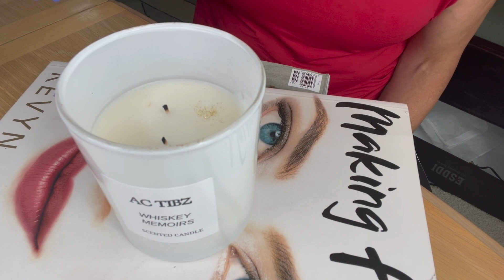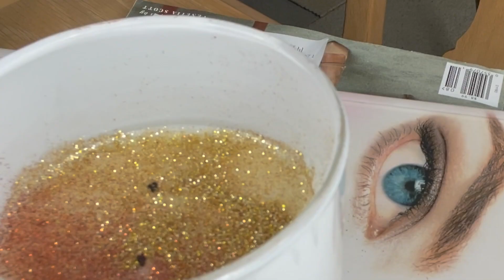Cómo hacer velas con eco glitter o escarcha para iluminar con un toque festivo"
LO QUE COMPARTO EN MIS VÍDEOS SE BASA EN EXPERIENCIA PROPIA. Y EL PROPÓSITO ES SOLAMENTE EDUCACIONAL.
Aprenda a hacer velas ECOLOGICAS con diferentes clases de ceras naturales no pierdas detalles, mi técnica es depurada y fácil de seguir .

Servicios de consultoría
Necesita ayuda con su negocio de las velas?
Cuando necesita ayuda tan simple como la lista de los productos necesarios para comenzar su
negocio en casa 🏠 Yo les puedo ayudar paso a paso. Consultas online, Skype, vídeo in ZOOM disponibles para todos no importa dense estén.
Por hora/- $35 Dolares.
Por favor envíame un email para hacer la cita.
CERAS:❤️✨❤️❤️✨✨

❤️ ✨ I pura soja 464
IGI 6006
IGI 4625 PARA MOLDES
CERA PARA MOLDES
SOJA 444
VIRGEN COCONUT SOY

PABILOS PARA VELAS;❤️❤️❤️❤️❤️❤️

PABILOS DE MADERA .03
pabilo espiral
DE MADERA
ECO 1
ECO 2
ECO 16
PARA CENTRAR PABILOS
PEGANTE PARA PABILOS
PABILOS PARA VELAS DE TE

RECIPIENTES PARA VBELAS:❤️❤️❤️❤️❤️

10 oz vessels
6 OZ NEGROS
TINS 6 0Z
TINS 8OZ
VELAS DE TE RECIPIENTES

FRAGANCIAS DE ACEITES ESENCIALES:🌸🌸🌸🌸🌸🌸

Butt Naked
EUCALYPTUS MINT
Sandalwood Premium
Sweet Tobacco
Pure Rosemary
Passionfruit & GUAYAVA
Sandalwood Patchouli
Coffee Beans Fragrance Oil

COLORES |  DECORACIONES PARA LAS VELAS ✨✨✨✨✨✨✨

PAPEL DECORATIVO
MOLDE DE SILICONA
moldes de bolas para velas
velas de espuma
corazones moldes

UTENCILLOS PARA HACER LAS VELAS:❤️❤️❤️❤️❤️

pistola para arreglar velas
OLLA DERRETIR CERA
ROLLOS DE PAPEL
99% ISOPROPYL ALCOHOL
tigeras para cortar pabilos
Cuisinart PLATO CALIENTE
GANCHOS PARA PABILOS
Bolsas térmicas
Thermoflex papel
GANCHOS DE METAL
TERMOMETRO DIJIITAL
ETIQUETAS DE CUIDADOS
CUBOS PERFUMADOS
ACESORIOS PARA VELAS

CAJAS PARA LAS VELAS::🌸🌸✨🌸✨

Boxes 3x3x3 Inches
Boxes with Lids, 5x5x5
8" L x 8" W x 8" Height,

🌸✨MI EQUIIPO DE TRABAJO LA IMPRIMIDORAS

HP ENVY 6055e All-in-One Wireless Color Printe
ROLLO Shipping Label Printer